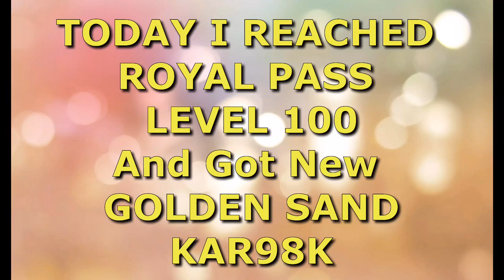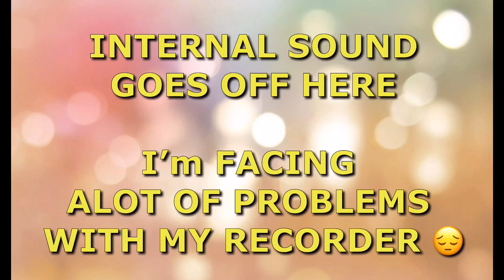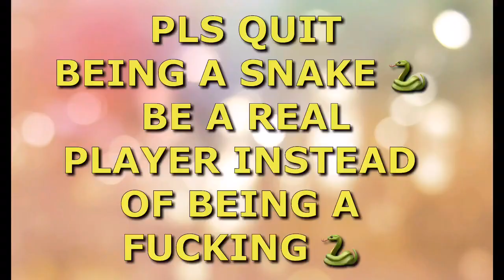How to Get the GOLDEN SAND KAR98 k - Pubg mobile New GUN SKINS - NEW UPDATE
Opening the Golden Sank Kar98K -
Royal Pass Level 100 rewards - Golden Kar98k
Pubg mobile new Gun Skins

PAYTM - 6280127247